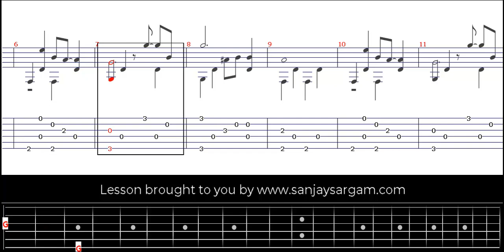Oh Papa - Guitar Tutorial (Fingerstyle)